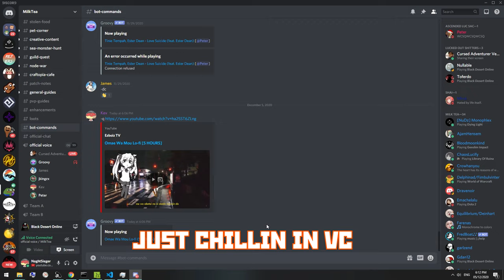Road to 700GS: Losing Billions Ep. 12 | Black Desert Online [BDO]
Road to 700GS. I'm never enhancing Manos Cloth ever again ;c

🎵 Music

漢祭り フリーBGM DOVA SYNDROME - extended
peko bgm

📖 Chapters

Gear Carried Sorc Adventures 00:00

🤔 FAQ

Q: What's that PC Performance Software you use?
A: NZXT's CAM Software (Apparently, this overlay prevents your FPS from going up to its full potential. A good alternative is Rivatuner's stats overlay.)

Q: What's your in-game font?

Q: What's fonts do you use for your videos?
A: Stenberg ICT/Kung Font

🖥 PC Specs

Mobo: Gigabyte X570 AORUS Ultra
Processor: AMD Ryzen 9 3950X 3.5GHz
Memory: 16GB
Graphics: NVIDIA GeForce GTX 1070 Ti